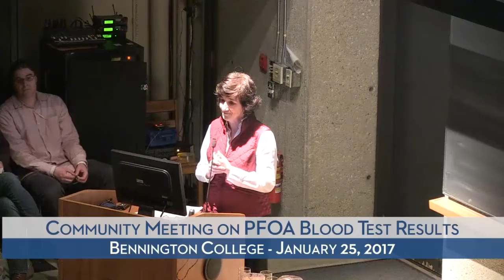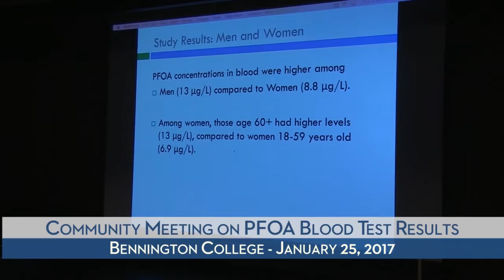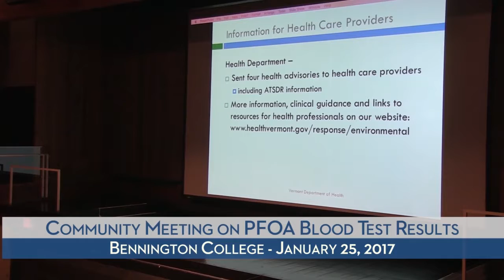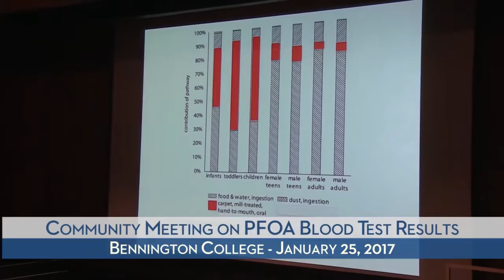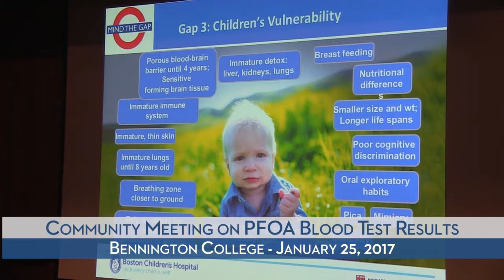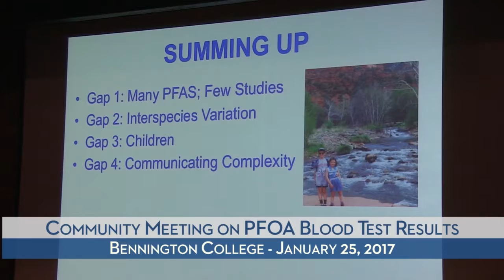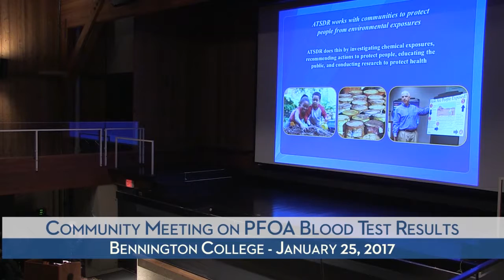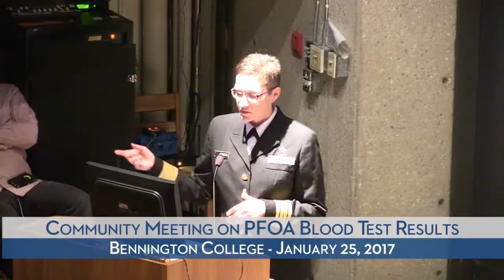PFOA Meeting - 1/25/17